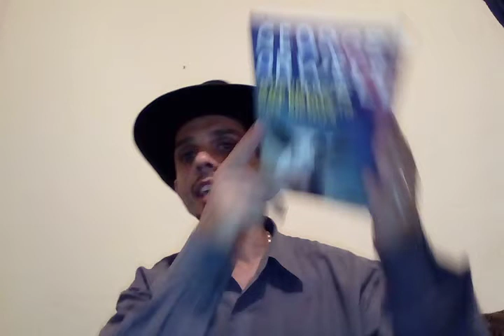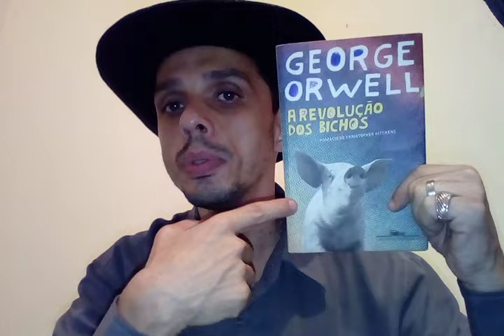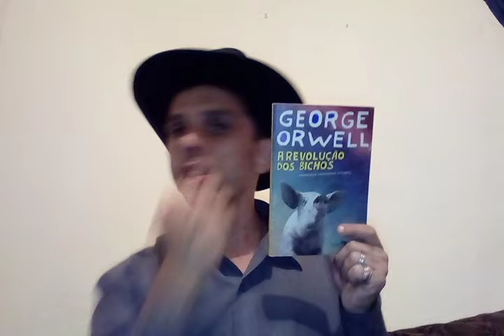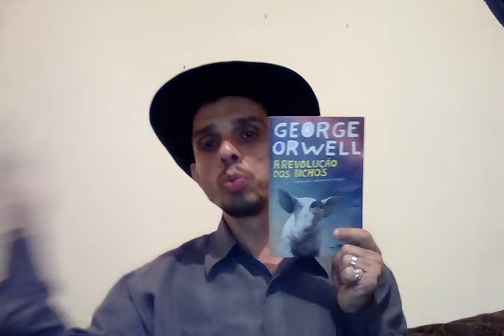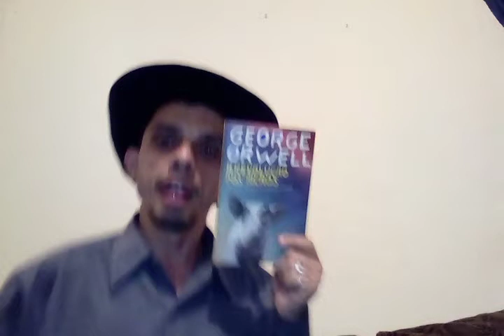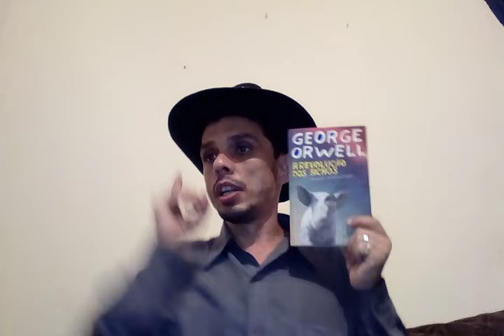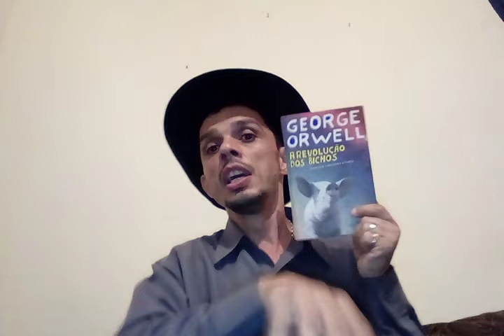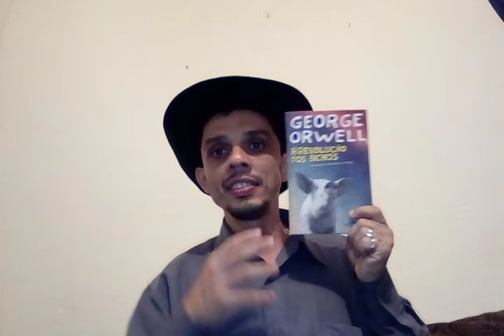Livro A revolução dos bichos GEORGE ORWELL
ajude esse canal com doações de qualquer valor na conta da Caixa econômica federal, agência 3551 conta 4015-7 Op 013
Luis Carlos Soares